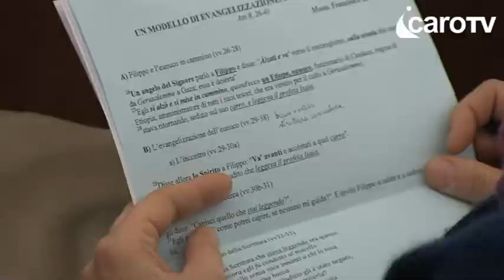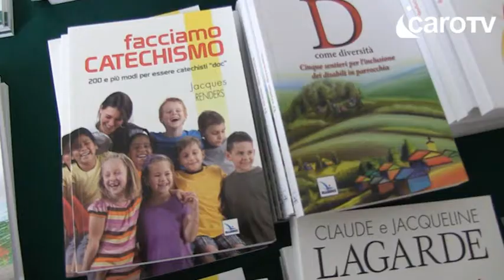Icaro Tv. I catechisti riminesi a convegno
In tanti domenica 26 gennaio in Sala Manzoni a Rimini per l'annuale convegno dei catechisti della Diocesi, giunto alla 25esima edizione.
A prospettare i nuovi orientamenti per la catechesi il direttore dell'ufficio catechistico nazionale, il riminese don Guido Benzi.